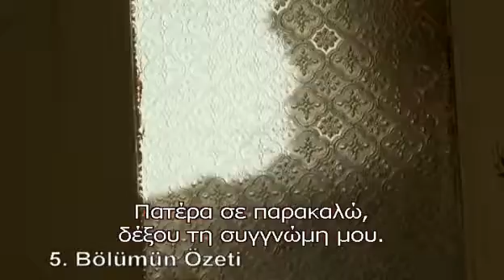ASI - ΑΣΙ ΠΕΡΙΛΗΨΗ 5 ΕΠΕΙΣΟΔΙΟΥ GREEK SUBS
..Ο Ντεμίρ, νεαρός επιτυχημένος επιχειρηματίας επιστρέφει μετά από 20 χρόνια στην Αντάκια (Αντιόχεια), απ' όπου είχε φύγει 6 χρονών όταν η μητέρα του αυτοκτόνησε πέφτοντας σε ένα ποτάμι, αφού είχε απολυθεί από το ράντσο που δούλευε. Σκοπός της επιστροφής του Ντεμίρ είναι να εκδικηθεί αυτούς που οδήγησαν τη μητέρα του στην αυτοκτονία. Μόλις φτάνει στη γέφυρα του ποταμού όπου έχασε τη μητέρα του, βλέπει μια κοπέλα να πνίγεται και τη σώζει. Κι όπως είναι αναμενόμενο, ένας έρωτας ξεκινά που θα προκαλέσει πολλές ανατροπές στις ζωές των ηρώων. Πρωταγωνιστής στη σειρά είναι ο Μουράτ Γιλντιρίμ, γνωστός στο ελληνικό τηλεοπτικό κοινό μέσα από τη σειρά «Έρωτας και τιμωρία» που πρόβαλλε το MEGA.